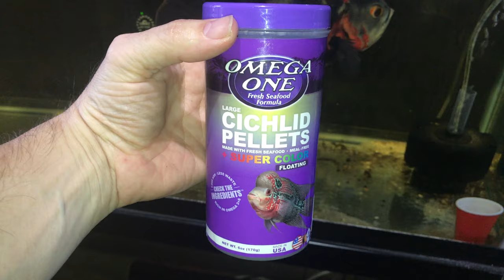Oscar Feeding Time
Oscar Feeding Time, Oscar eats huge Night Crawler